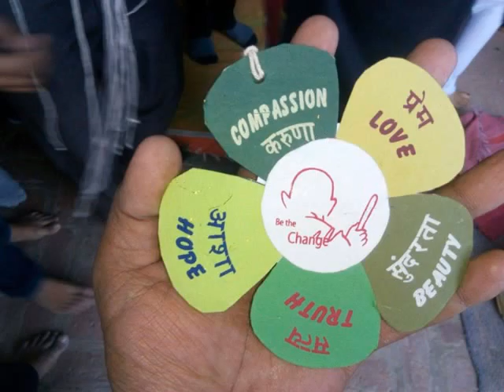Gandhi Ashram SRS group